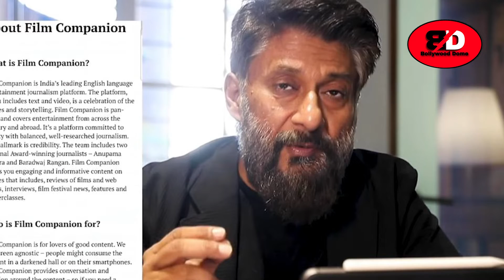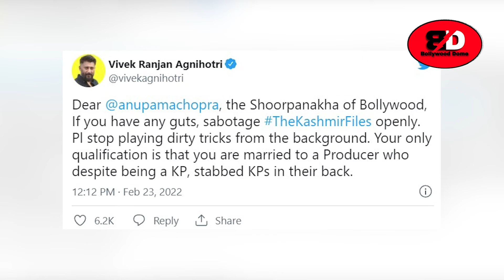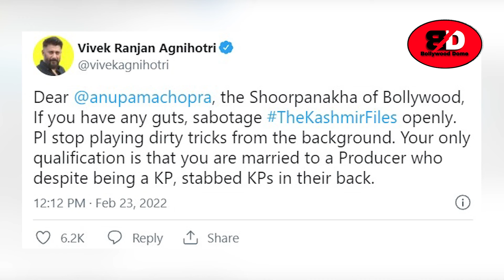‘चलता उसी का है जो इनके सामने झुकता है’ विवेक अग्निहोत्री ने बताए वे नाम जो चलाते हैं बॉलीवुड,